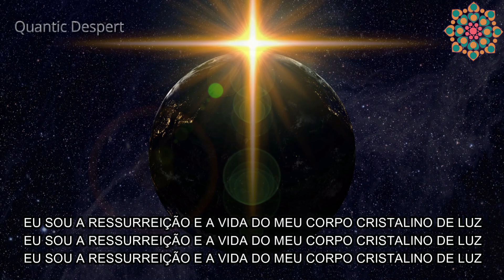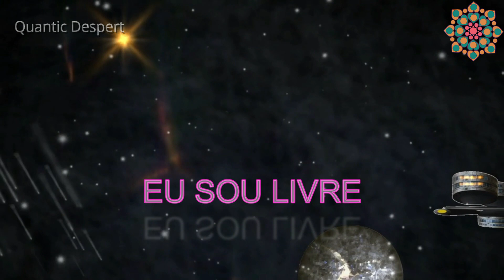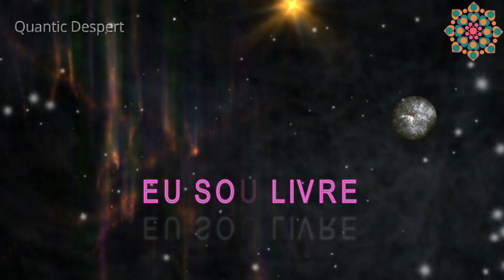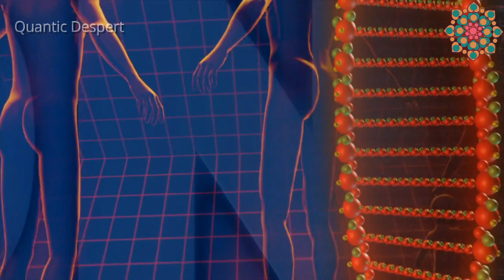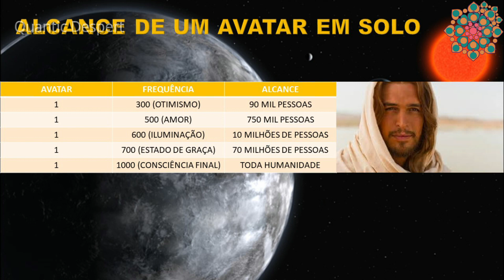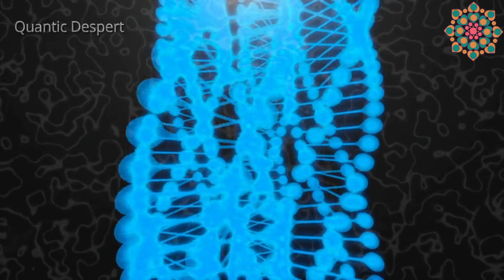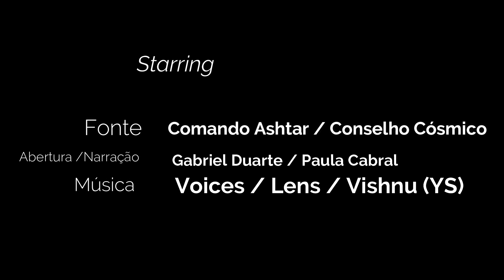URGENTE! BRASIL NOVA ATLÂNTIDA | SEGUNDA CHANCE DADA A HUMANIDADE | CONTATO EMINENTE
FONTES: COMANDO ASHTAR E CONSELHO CÓSMICO